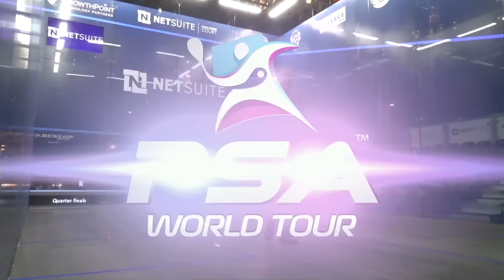Squash: ElShorbagy v Pilley - NetSuite Open 2016 - QF Highlights